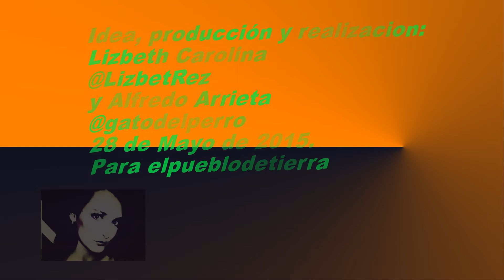Apan .2 La pasion